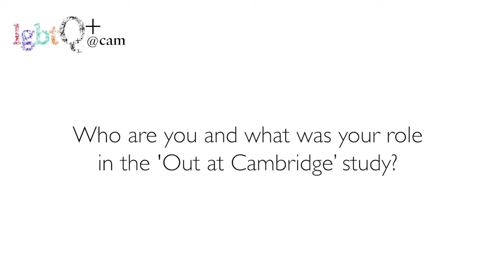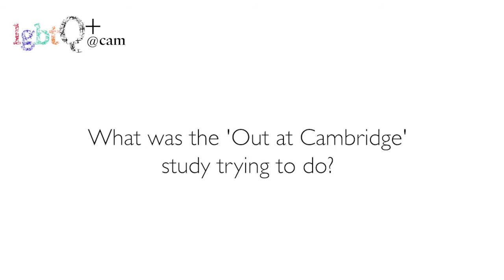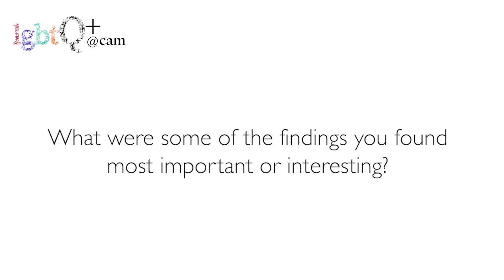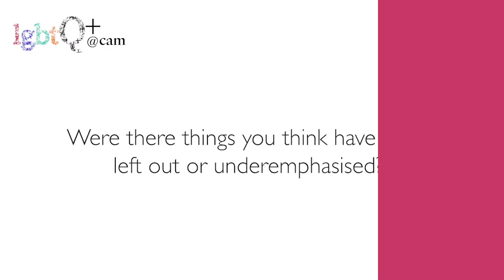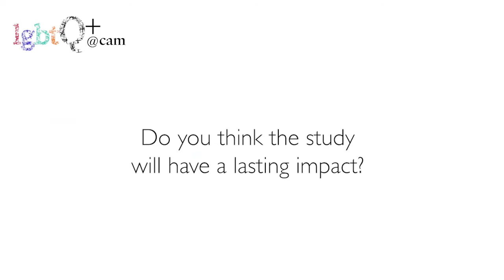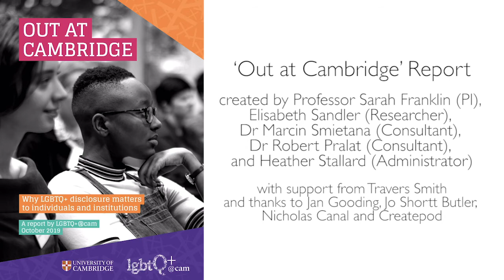Out at Cambridge: Professor Sarah Franklin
In order to find out more about factors that contribute to comfort and discomfort to disclose gender and sexual identities, the meaning given to ‘being out’ at the University of Cambridge, and individual as well as institutional consequences of LGBTQ+ disclosure and concealment, researcher Elisabeth Sandler conducted 55 semi-structured interviews in Spring 2019 which resulted in a published report in October 2019.